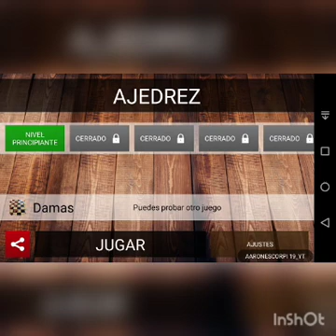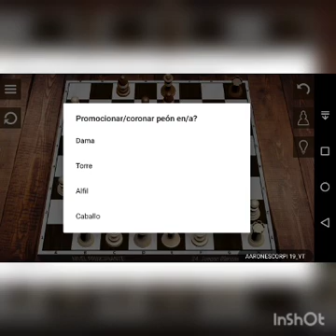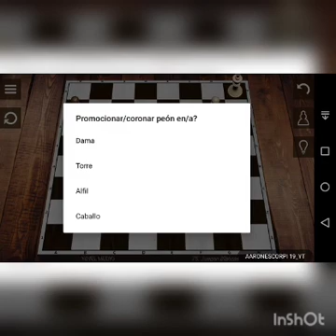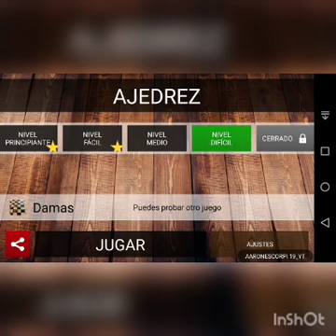Que tan bueno soy en ajedrez???